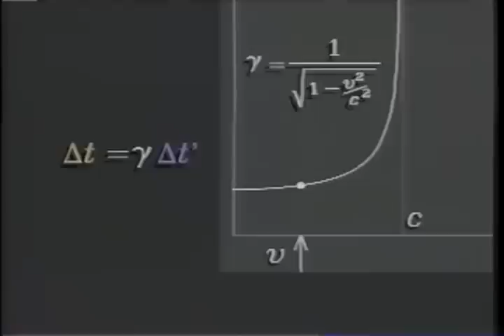Simultaneity and Time Dilation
Concept Animation of Lorenz Transformation